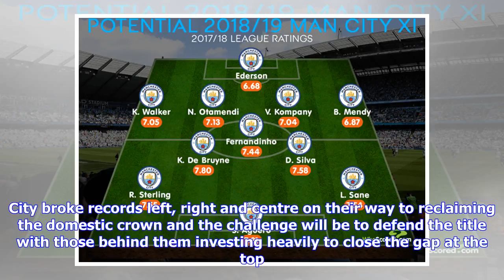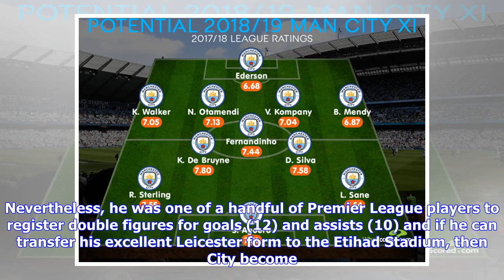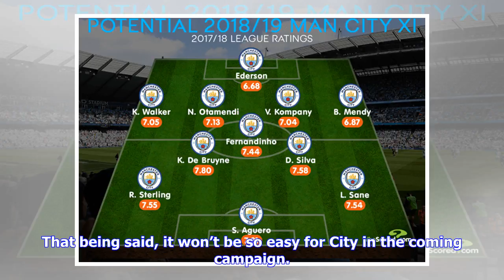Manchester City Season Preview - How will the champions fare in their title defence?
Manchester City sauntered to the Premier League title last season and Pep Guardiola will be demanding much of the same from his players in the coming campaign. City broke records left, right and centre on their way to reclaiming the domestic crown and the challenge will be to defend the title with those behind them investing heavily to close the gap at the top. It won’t be plain sailing for the champions this time around, that’s for sure.  One to Watch - Phil Foden  In Manchester City’s star stu...